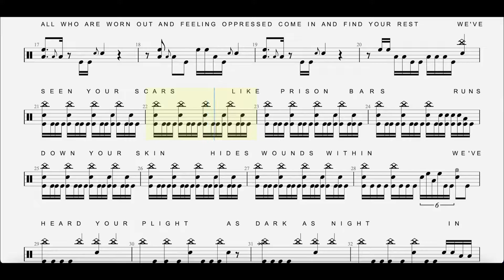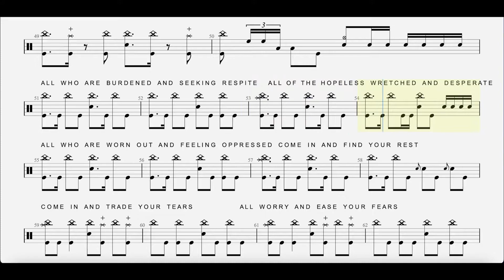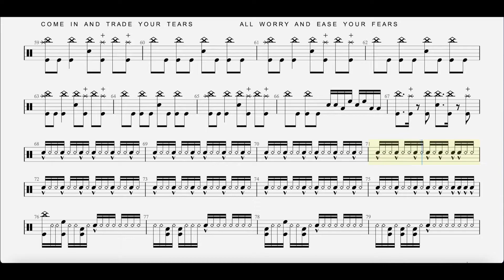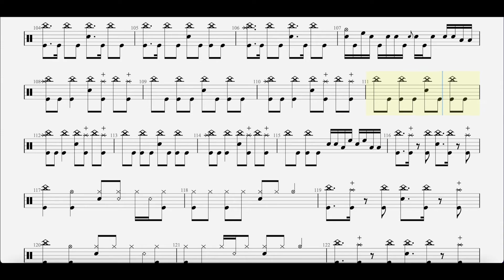Relief - Wolves At The Gate - Drum Transcript - DIFFICULTY 4/5 ⭐️